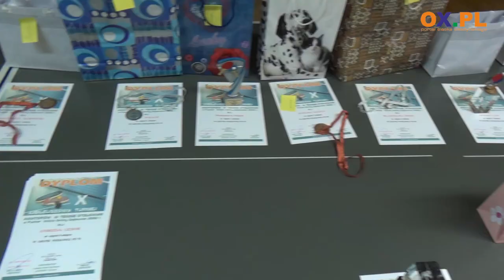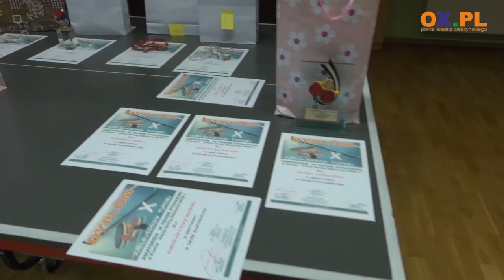Jubileuszowy turniej w Gumnach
Tenis stołowy w Gumnach cieszy się niesłabnącym zainteresowaniem. Od lat prowadzeniem tej sekcji zajmuje się Klub Sportowy "Korona". Zawodnicy mogą nie tylko brać udział w zajęciach, ale również spróbować swoich sił w organizowanym Turnieju Amatorów w Tenisie Stołowym o Puchar Wójta Gminy Dębowiec.